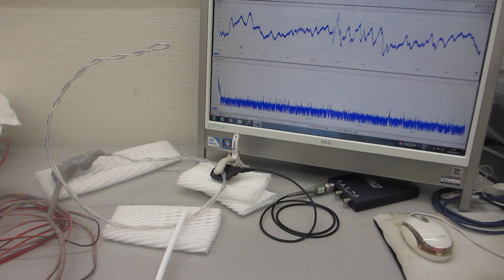オリジナル超音波プローブによる超音波伝搬制御実験（超音波システム研究所）